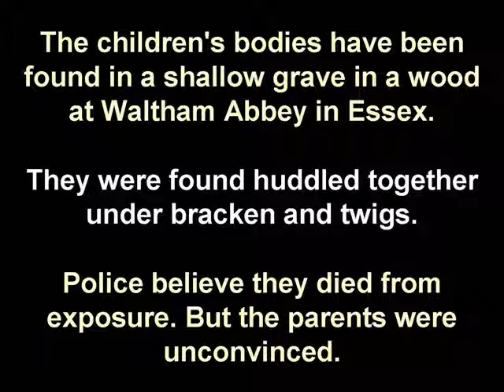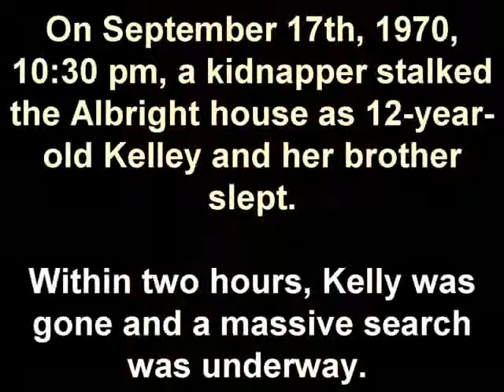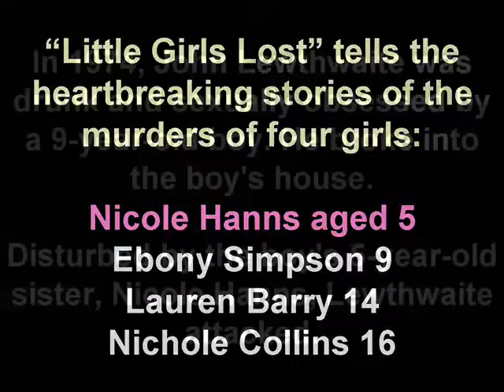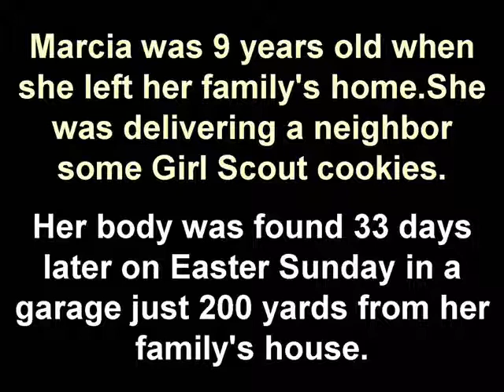Angels 2 - Murdered children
Death of a Child A Tribute in Honor of...Susan Blatchford & Gary Hanlon, Kelly Lynn Albright, Nicole Hanns, Marcia Trimble.